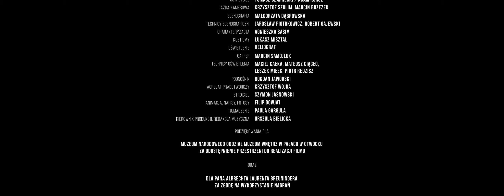Portrety Kompozytorów Polskich | Karol Lipiński (1790–1861) [English subtitles]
NIFC w cyklu „Portrety Kompozytorów Polskich” przedstawia życie i twórczość wybitnych artystów XIX wieku.

Karol Lipiński (1790–1861)

Opowiada Anna Lobedan.
W roli Karola Lipińskiego wybitny polski skrzypek Marcin Markowicz.

W filmie wykorzystano utwory Karola Lipińskiego:
Koncert D-dur op. 21 „Wojskowy”
Cz. II Adagio piu tosto andante
Cz. III Rondo: Allegretto

Koncert e-moll op. 24

Rondo alla Polacca E-dur op. 13

w wykonaniu
Albrechta Laurenta Breuningera
i Polskiej Orkiestry Radiowej pod dyrekcją Wojciecha Rajskiego
Fonogram stanowi własność Polskiego Radia SA 2001

oraz Impromptu d-moll
w wykonaniu Marcina Markowicza

reżyseria i zdjęcia – Bartosz Świniarski
scenariusz – Marta Bacewicz
konsultacja muzykologiczna – Marcin Wąsowski
dźwięk – Zofia Moruś, Jan Wroński
montaż – Tomasz Chłopek
producent wykonawczy: Urszula Bielicka
producent: Artur Szklener
produkcja: NARODOWY INSTYTUT FRYDERYKA CHOPINA 2020

Materiał zrealizowano w Muzeum Wnętrz w Pałacu w Otwocku Wielkim w listopadzie 2020.

NIFC presents “Portraits of Polish Composers” a series about the life and work of outstanding polish artists.

Karol Lipiński (1790–1861)

Narrator – Anna Lobedan
In the role of Karol Lipiński  – excellent polish violinist Marcin Markowicz.

Concerto in D-major, Op. 21 „Militaire”
II Adagio piu tosto andante
III Rondo: Allegretto

Concerto in E minor, Op. 24

Rondo alla Polacca in E major, Op. 13

recorded by
Albrecht Laurent Breuninger
with Polish Radio Symphony Orchestra conducted by Wojciech Rajski
Polskiego Radia SA 2001

and

Impromptus in D minor
performed by Marcin Markowicz

director and DOP - Bartosz Świniarski
screenplay – Marta Bacewicz
musicological support – Marcin Wąsowski
sound – Zofia Moruś, Jan Wroński
editing – Tomasz Chłopek
executive producer: Urszula Bielicka
produced by: Artur Szklener
production: THE FRYDERYK CHOPIN INSTITIUTE 2020

The series has been filmed in November 2020 at the Interior Museum in Otwock Wielki.